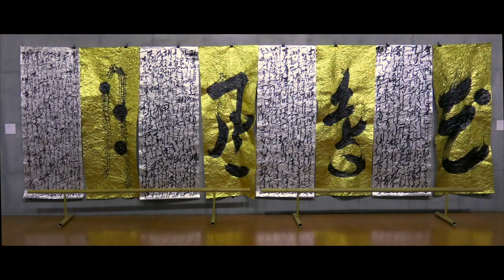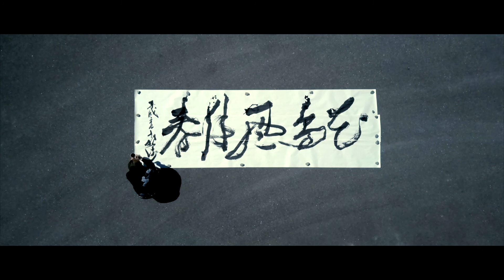sato - slow living präsentiert: Tsubasa Kimura Kalligrafie / Schriftkunstwerke in Japan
Ein Film von Jan Knüsel (asienspiegel.ch)
Mit Tsubasa Kimura
Musik Fredl Music (Pond5.com)
Produktion sato - slow living
sato furnishing AG Zürich, Mai 2017

Sato ist Ihr Möbelgeschäft und Inneneinrichter in Zürich, für Kunst und japanische Kultur. In unserem Einrichtungshaus wird zeitgemässes Wohnen mit traditionellen Konzepten kombiniert.